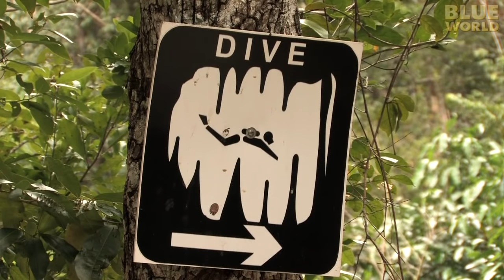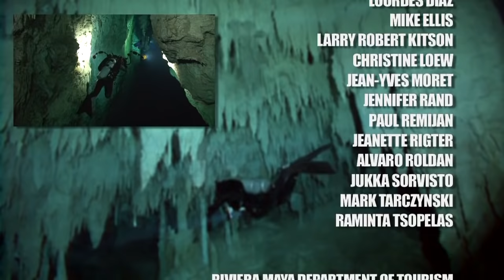The Blind Cavefish | JONATHAN BIRD'S BLUE WORLD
Deep underground, in caves, there is no light.  Because there is no light, there is almost nothing for animals to eat.  Yet life survives here.  The top predator in these sunless ecosystems is a tiny blind cavefish, only a few inches long.  These fish are extremely rare, only found in the dark recesses of caves.  Jonathan joins Christine Loew, a veteran cave explorer, on a mission to film this elusive fish in Mexico's Riviera Maya.

Christine Loew is an amazing cave/cavern diving guide!  We highly recommend her!  If you are planning a cave/cavern diving trip to Mexico, drop her a line!

PLEASE NOTE. THIS EPISODE WAS FILMED BEFORE WE WERE CAVE CERTIFIED AND WE ARE WEARING SINGLE TANKS. THE CAVE WE ARE DIVING IN IS ONLY HALF FILLED WITH WATER. WHILE IT IS A TRUE CAVE WITH NO NATURAL LIGHT, THERE IS AIR ABOVE THE DIVERS ALMOST ALL THE TIME. AS A RESULT, THIS IS NOT TRUE "CAVE DIVING."

(This is an HD upload of a previously released segment.)